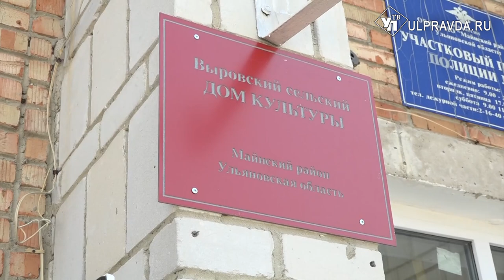Дороги, лицей и ДК. Что ремонтируют в Майнском районе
В Ульяновской области активно продолжается строительный сезон. Речь не только о дорогах, но и социальных объектах - школах, поликлиниках, культурных учреждениях. В Майнском районе в порядок приводят лицей в райцентре, дворы, дороги. Объекты осмотрел глава региона Алексей Русских.